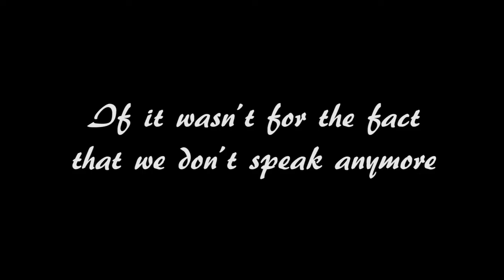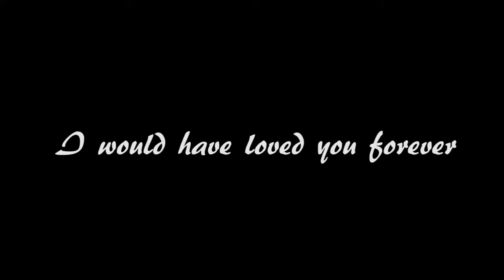metaboy - Jesus loves you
Produced by metaboy 2017.